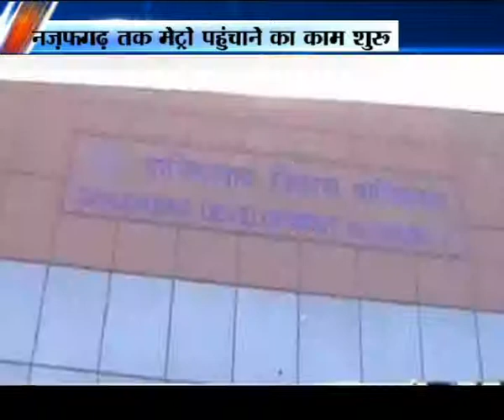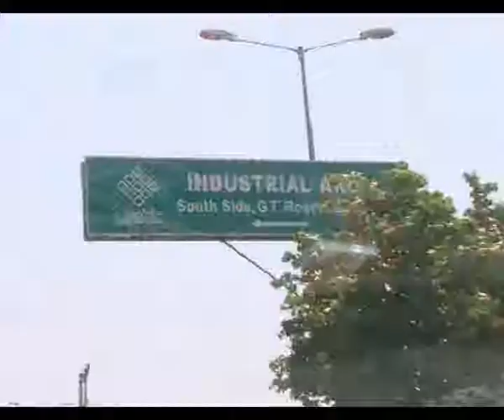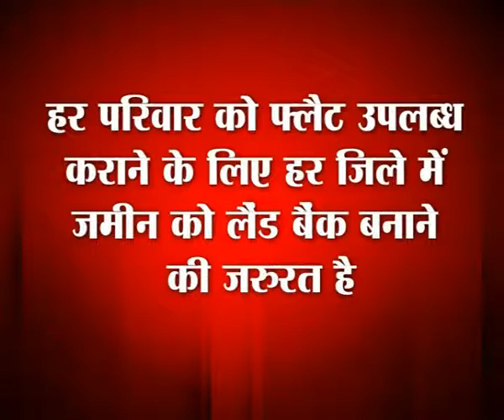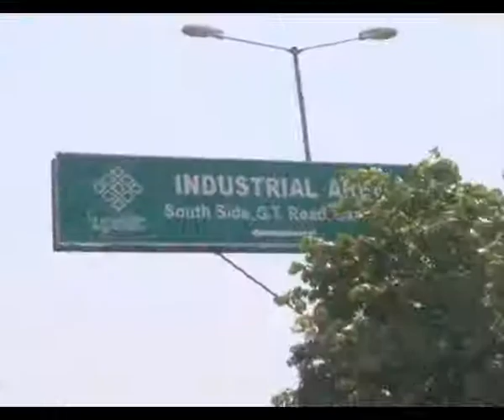Property Programe 20 June 2014